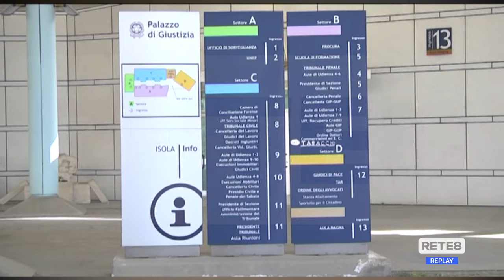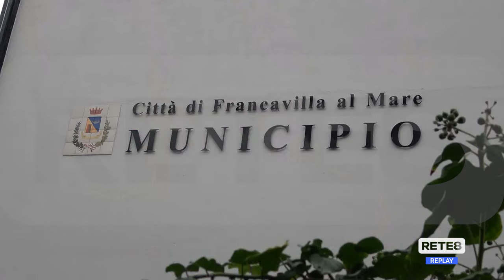Francavilla al Mare - Galleria San Silvestro: incertezza sulla riapertura